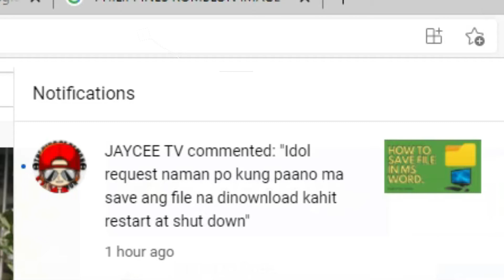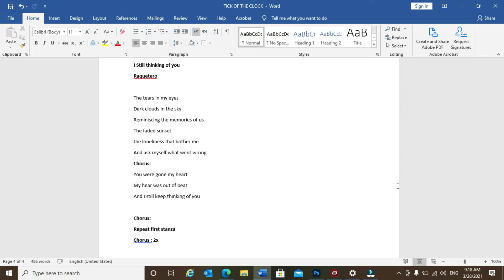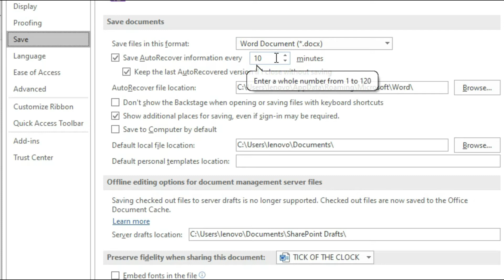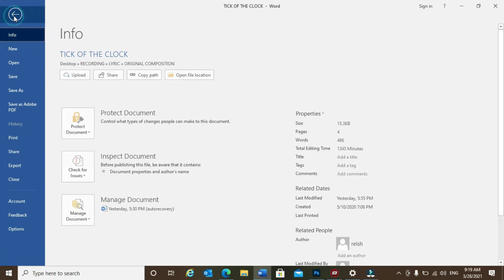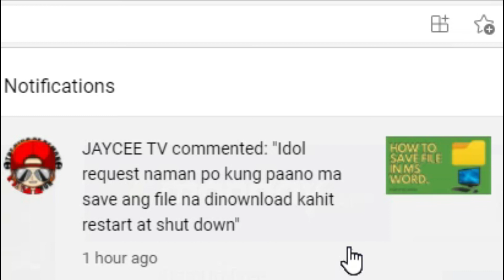MS WORD AUTOSAVE SETTINGS - PAANO MAG SET NG AUTOSAVE SA MS WORD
PAANO ISET ANG AUTOSAVE SA MS WORD.. ANG VIDEO NA ITO AY ITUTURO SAYO KUNG PAANO ISET ANG AUTOSAVE PARA KAHIT MAG SHUTDOWN BIGLA OR MAG BLACKOUT HINDI MAWALA ANG DOCUMENT OR FILE NIYO.